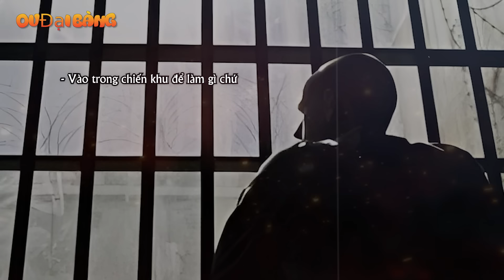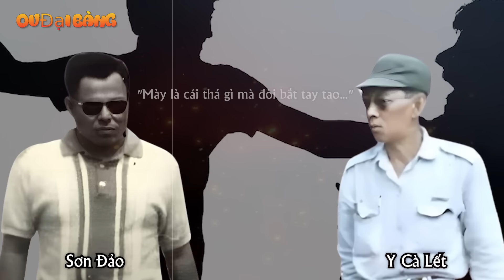Những ANH LỚN 2 CHẾ ĐỘ khét tiếng giới giang hồ Sài Gòn (Phần 2)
[OV Đại Bàng] - Trong giới giang hồ Sài Gòn, từ anh lớn dùng để ám chỉ những đại ca đã lăn lộn trong giới giang hồ từ khá lâu, có tiếng tăm, em út và thực hiện những vụ án khủng.
00:00 Giới thiệu
00:38 1. Nô Cao Giò
05:20 2. Huỳnh Tỳ
09:37 3. Luông Điếc
12:22 4. Y Cà Lết